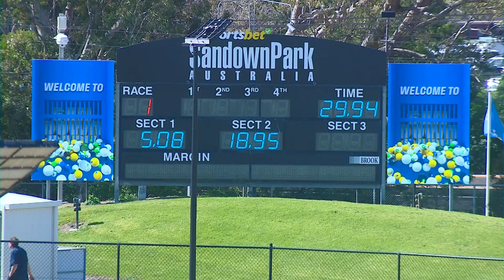SAP SUN 17 SEP 23 R1